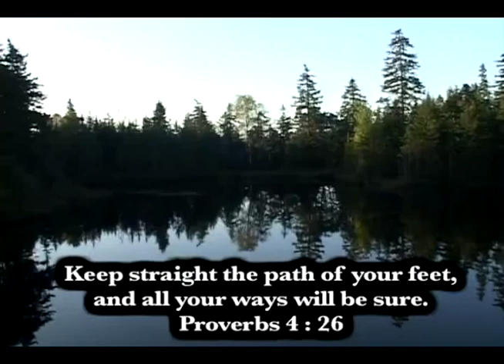Big Woods Adventures T.V. | Episode 10: Remote Maine Moose Hunt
In this episode of Big Woods Adventures T.V., Maine Master Guide Mike "Guide Mike" Stevens leads a moose hunt in remote northern Maine.

Hal's Muzzleloader: BWB Edition .45 cal. Woodman Arms